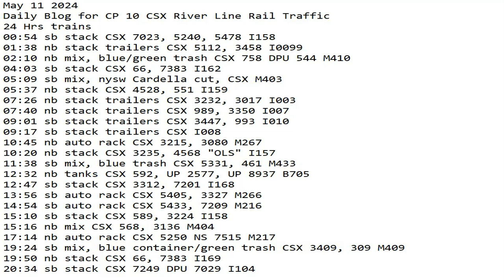May 11 2024 BigTrains.TV CP 10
24 Hrs trains
00:54 sb stack CSX 7023, 5240, 5478 I158
01:38 nb stack trailers CSX 5112, 3458 I0099
02:10 nb mix, blue/green trash CSX 758 DPU 544 M410
04:03 sb stack CSX 66, 7383 I162
05:09 sb mix, nysw Cardella cut, CSX M403
05:37 nb stack CSX 4528, 551 I159
07:26 nb stack trailers CSX 3232, 3017 I003
07:40 nb stack trailers CSX 989, 3350 I007
09:01 sb stack trailers CSX 3447, 993 I010
09:17 sb stack trailers CSX I008
10:45 nb auto rack CSX 3215, 3080 M267
10:20 nb stack CSX 3235, 4568 "OLS" I157
11:38 sb mix, blue trash CSX 5331, 461 M433
12:32 nb tanks CSX 592, UP 2577, UP 8937 B705
12:47 sb stack CSX 3312, 7201 I168
13:56 sb auto rack CSX 5405, 3327 M266
14:54 sb auto rack CSX 5433, 7209 M216
15:10 sb stack CSX 589, 3224 I158
15:16 nb mix CSX 568, 3136 M404
17:14 nb auto rack CSX 5250 NS 7515 M217
19:24 sb mix, blue container/green trash CSX 3409, 309 M409
19:50 nb stack CSX 66, 7383 I169
20:34 sb stack CSX 7249 DPU 7029 I104